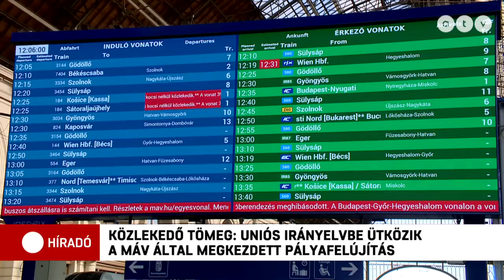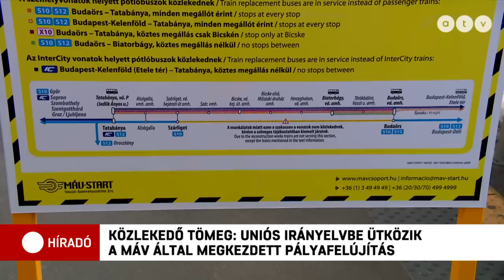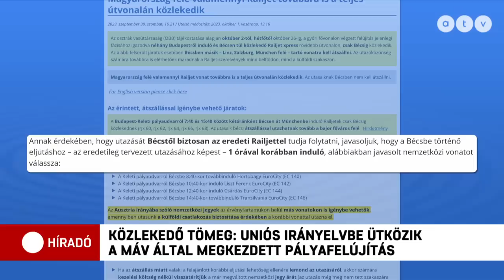Brutális a káosz a Budapest-Bécs vasútvonalon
Pótlóbuszokkal segíti a közlekedést a MÁV holnaptól a győri vonal felújítása miatt. Emellett a vasúttársaság azt javasolja a Bécsbe tartóknak, hogy a késések elkerülése érdekében egy órával korábbi járattal induljanak. Az Osztrák Vasúttársaság hétfőtől vezet be korlátozásokat a Budapestről induló nemzetközi járatok esetében. Csak Bécsig engedik közlekedni a Railjeteket a sorozatos késések miatt. Közben a Közlekedő Tömeg Egyesület arra figyelmeztet, hogy uniós irányelvbe ütközik a győri szakasz hirtelen megkezdett felújítása.